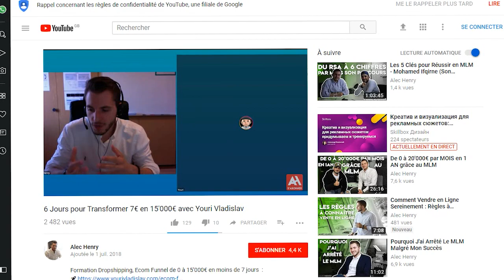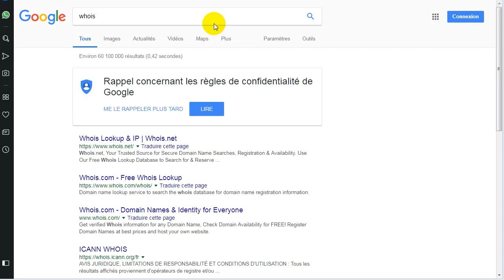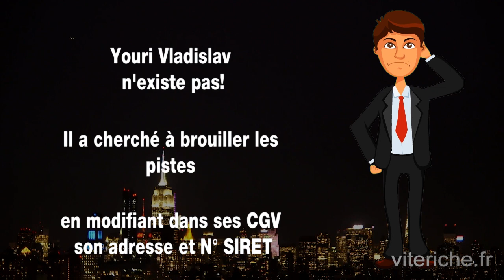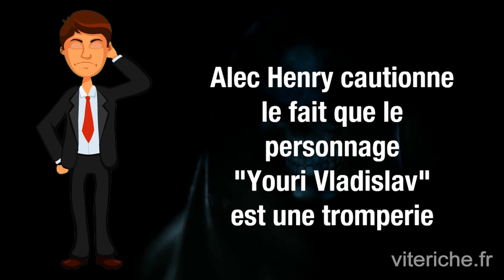Youri Vladislav - Coach ou imposteur ?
Formations Danger - Coach imposteur

Viteriche.fr est un site libre, à but non lucratif. L'objectif est d'être un lanceur d'alerte contre les vendeurs de formations et de coaching qui promettent de vous enrichir facilement et rapidement.
Le discours est toujours à peu près le même, et 7 affirmations doivent impérativement attirer votre attention.
Ces 7 affirmations qui doivent vous alerter sont:

 1. Ne plus devoir travailler, être votre propre patron
 2. Promesse de gains conséquents et rapides
 3. Pas besoin de capital pour commencer ni de connaissances particulières (c’est à la porté de tous et simple)
 4. Des exemples de gains importants et récurrents sans jamais parler des charges
 5. Faire croire que la méthode est secrète et réservée à un public restreint ou élitiste
 6. Créer un stress en limitant artificiellement le nombre de places, ou proposer des offres « early bird » pour accélérer l’engagement et réduire le temps de réflexion.
 7. Offrir des tonnes de bonus plus chers que le prix de base de la formation pour activer l’effet d’aubaine.

Si dans une communication de vente vous retrouvez une ou plusieurs des affirmations ci-dessous, méfiez vous et renseignez vous bien avant d'acheter quoi que ce soit. Vous avez surement affaire à un vendeur de rêve.